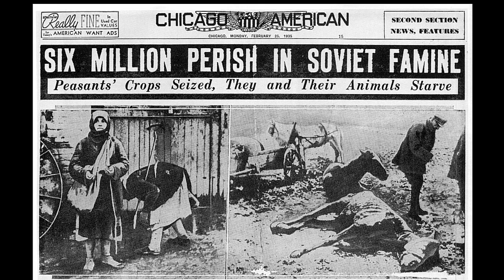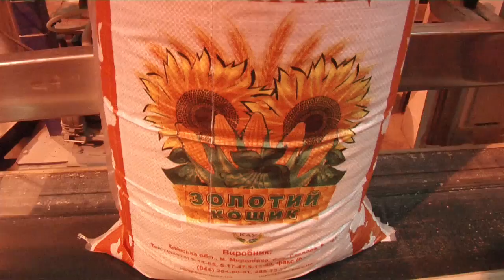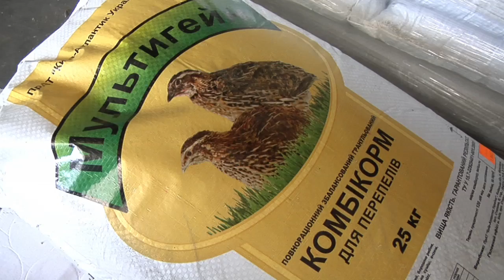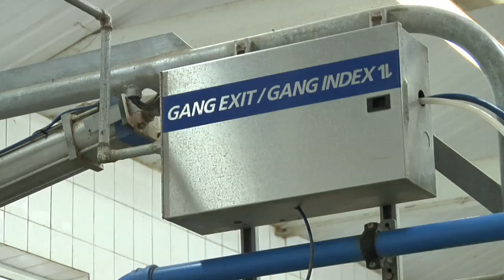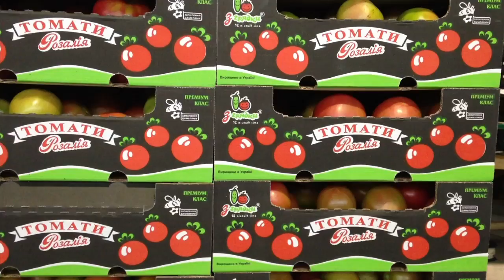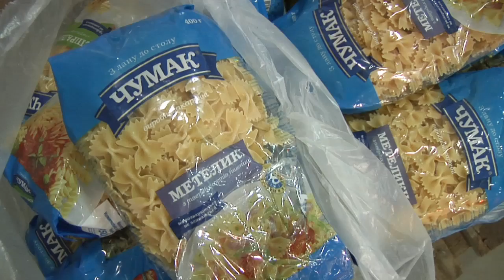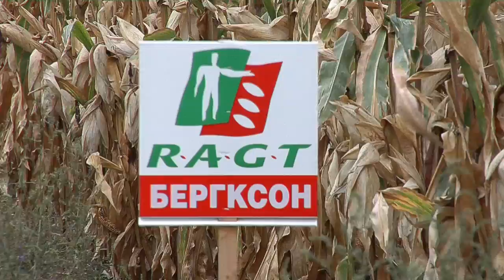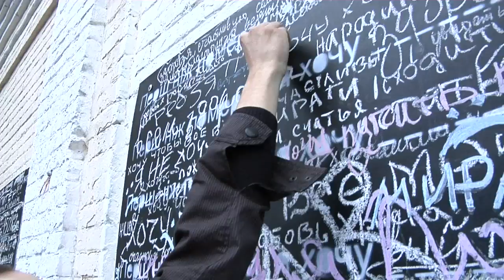2013 Ukraine Agricultural Study Mission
In mid-September 2013, a group of 27 Michiganders made up of farmers, agribusiness professionals and staff from Michigan State University, Michigan Farm Bureau (MFB), GreenStone Farm Credit Services (FCS) traveled to the Ukraine on an agricultural study mission co-sponsored by MFB and GreenStone FCS. The weeklong excursion exposed participants to the former Soviet republic's rich farming sector and rapidly modernizing agricultural and food production and processing capabilities.The tour gave participants an appreciation for the opportunities and challenges that Ukrainians face in transitioning to their independence along with a sense of Ukraine's potential to be a major competitor in the global marketplace.